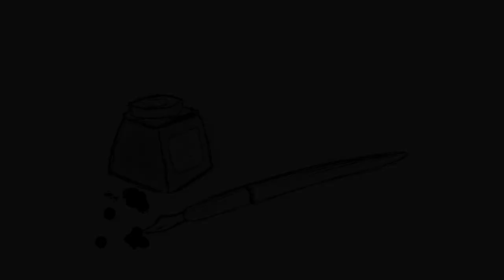"To My Dearest: Intro" - A Heartstrings Guild Spoken Word Poem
Colm Horgan performs the first chapter in the To My Dearest Series.
You can find this poem, and many more, on Heartstrings Guild.com